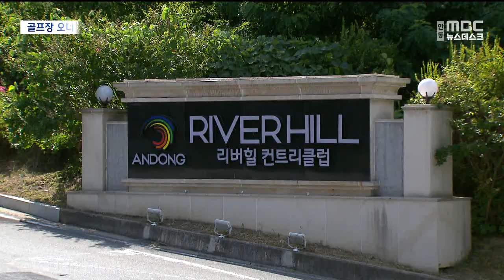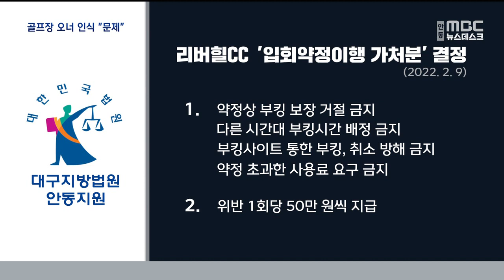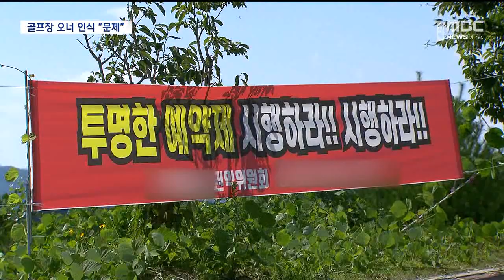R]골프장 회원보호 판결 속속..골프장 오너 인식 문제 / 안동MBC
2023/03/29 18:05:52    작성자 : 이정희

◀ＡＮＣ▶
대중제 골프장인 예천 한맥CC의
유사회원권 판매 사기에 따른 손해배상 판결,
어제 보도해 드렸는데요,

심지어 회원제골프장인 안동 리버힐CC는
회원에게 부킹을 제대로 해주지 않는
편법 운영을 일삼다가 법원으로부터
회원권 행사를 방해하지 말라는 판결까지
받았습니다.

유례없는 호황기를 누리던 골프장이
영업이익만 좇다 벌어진 일입니다.

이정희 기자
◀ＥＮＤ▶
◀ＶＣＲ▶
3억 원 이상의 입회금을 낸
안동 리버힐컨트리클럽 VIP회원 20명이
골프장 측을 상대로 처음 소송을 제기한 건

주식회사 더리얼산업이 골프장을 인수한 뒤부터
이유 없이 '주말 우선 부킹 보장' 등의 약정이
지켜지지 않았습니다.

◀ＩＮＴ▶안동 리버힐CC VIP회원/
"저희(회원) 주말에 부킹도 거의 못 해요.
일반인에게 단체로 (몇 배) 비싸게 팔아버려요. 3억씩이나 돈을 내고 계약서도 다 가지고
있는데, 일방적으로 이행하지 않으니."

법원은 지난해 2월 골프장 측에 가처분 이행을 결정해 VIP 회원의 권리를 인정해줬습니다.

[CG] 약정한 대로 부킹을 보장하지 않고
거절하거나 골프장 이용료 즉 그린피를 높게
받으면 안 되고, 위반할 때마다 50만 원씩을
지급하라는 겁니다.

작년 7월 본안 소송에서도 법원은
골프장 측이 회원권 행사를 방해하면 안된다고
판결하고 이행강제금 집행까지 명령했습니다.

하지만 골프장 측은 가처분 집행에 대한
이의신청, 본안 소송에 대한 항소를 이어가며
2년째 버티고 있습니다.

◀ＩＮＴ▶안동 리버힐CC 관계자/
"소송이 진행 중이고, 공식적으로는 드릴 말씀이 없어요."

"골프장이 (코로나 이후) 대호황을 누리면서도 회원들에게 이렇게 하는 거는 처음 봤고...
당연히 (회원이) 주인이죠. 저희 돈으로
골프장을 지었으니까. 사주가 그런 개념이 없는 것 같아요."

한맥CC의 유사회원권 즉 택지 매수자와의
갈등이나 리버힐CC의 회원과의 분쟁 모두
이익만 좇는 골프장의 운영 행태에서
비롯됐습니다.

◀ＩＮＴ▶서천범/한국레저산업연구소 대표
"한맥도 대중골프장협회 회장이잖습니까.
연임까지 했는데 회장이라는 사람이 편법을
하고. 그 자체가 난센스라는 얘기죠.
하물며 다른 골프장 오너들은 어떻겠어요.
'수전노'라고 비판하는 겁니다. 돈 많이 벌면 그만이라는 생각을 하고 있기 때문에."

골프는 생활스포츠로 대중화됐지만,
골프장 경영자들의 의식, 도덕 불감증은
후진국 수준을 벗어나지 못하고 있다는 지적이
나오는 이유입니다.